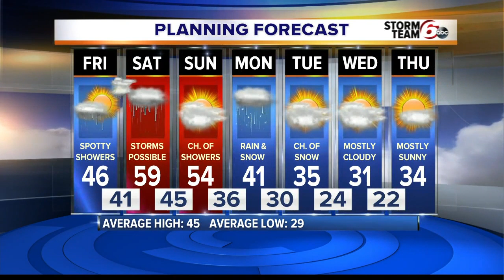RTV6 Latest Headlines | November 30, 7am